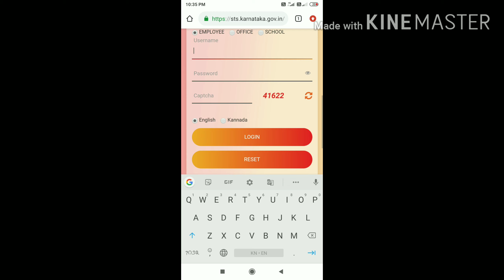HOW TO GET EEDS FORGOTEN PASSWORD|Click bellow link Description ಲ್ಲಿರುವ ಲಿಂಕ್ ಕ್ಲಿಕ್ ಮಾಡಿ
ಆತ್ಮೀಯ ಶಿಕ್ಷಕ ಮಿತ್ರರೇ.ನಿಮಗೇನಾದರೂ eeds ನ password ಮರೆತಿದ್ದು login ಸಮಸ್ಯೆ ಆದರೆ ಕಮೆಂಟ್ ಮಾಡಿ.tq
ನಿಮಗೆ ಕಳೆದುಕೊಂಡಿರುವ ಪಾಸ್ವರ್ಡ್ ಅನ್ನು ಹೇಗೆ ಪಡೆಯುವುದು ಎಂದು ತಿಳಿಯಬೇಕಾದರೆ ಈ ಲಿಂಕ್ ಮೇಲೆ ಕ್ಲಿಕ್ ಮಾಡಿ ಸಂಪೂರ್ಣ ಮಾಹಿತಿಯನ್ನು ತಿಳಿಯಿರಿ